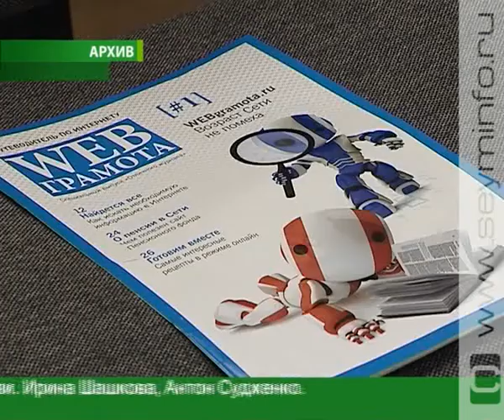Они защищают права людей элегантного возраста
Состоялась 4-я внеочередная конференция регионального отделения «Союза пенсионеров России». На повестке дня - выборы делегатов, которые представят область на 7-ом Всероссийском съезде пенсионеров России. В рамках конференции вручили подарок семье Маньшиных. Инвалидам детства, которые воспитывают 7-х детей.